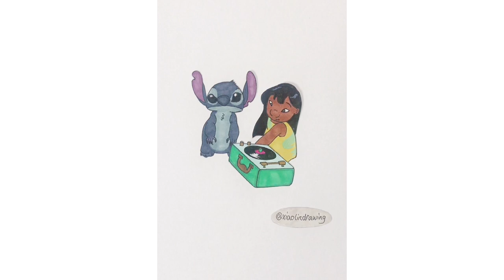About this world